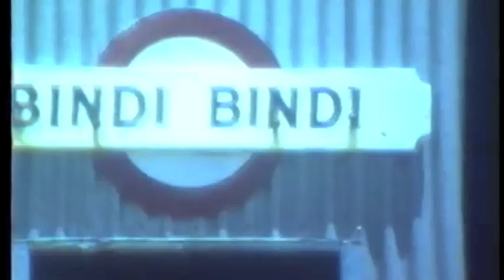Harvest video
Harvesting documentary 1970s